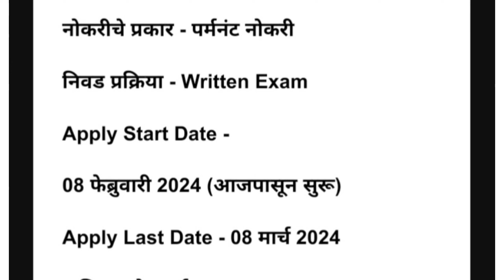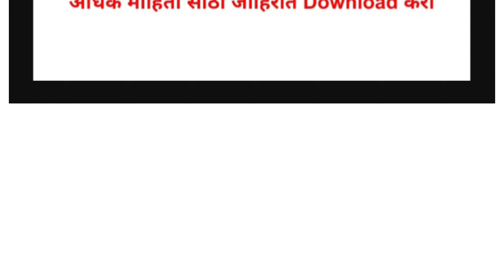शिपाई पदासाठी सरकारी मेगा भरती 2024 | DSSSB Recruitment 2024 | DSSSB MTS Vacancy Notification 2024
About this Video :

Delhi Subordinate Services Selection Board has announced Multi Tasking Staff MTS Posts. In this Video, I've Explained Post Vacancy, Qualification, Selection Process

How to Apply. Delhi Subordinate Services Selection Board Recruitment For Freshers Candidates

This is the best Recruitment for you to start your career